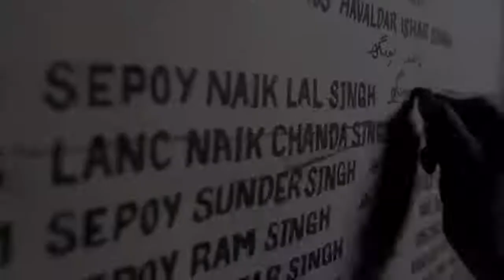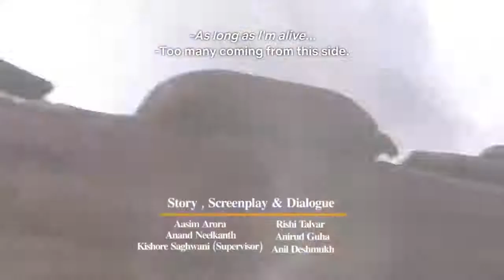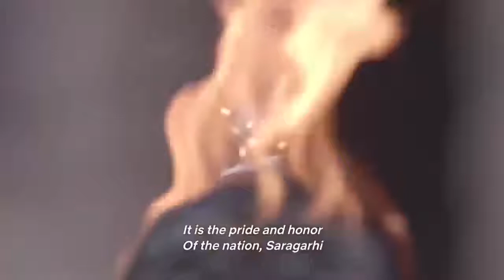KESARI Real Story 2019 Full Movie HD